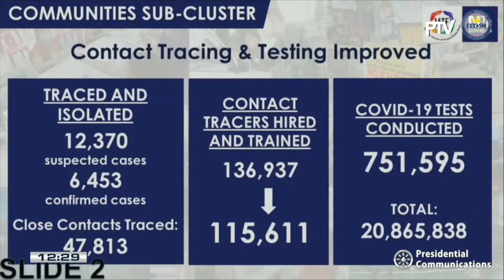COVID-19 contact tracers in PH decreased by 20,000 as contracts end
The number of contact tracers working for the government’s COVID-19 response has decreased by about 20,000 following the end of their contracts, Defense Secretary Delfin Lorenzana revealed on Wednesday.